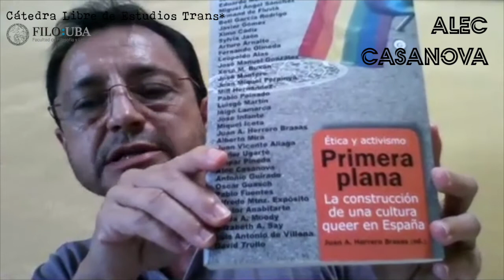ALEC CASANOVA: Corriendo la Voz (Cátedra Libre de Estudios Trans*)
"Corriendo la voz" es una colección de videos de intelectuales trans* de todo el mundo. Es un archivo ideado y producido por la Cátedra Libre de Estudios Trans*, iniciativa de extensión radicada en la Facultad de Filosofía y Letras de la Universidad de Buenos Aires, Argentina.
En este video presentamos a Alec Casanova, desde Valencia, España.